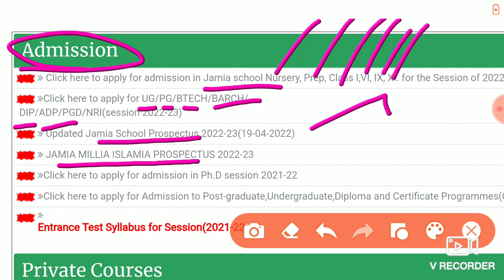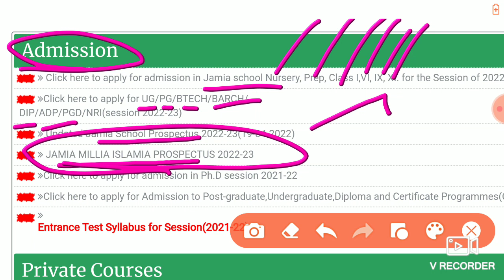Jmi application form 2022 jmi entrance 2022 urgent notice